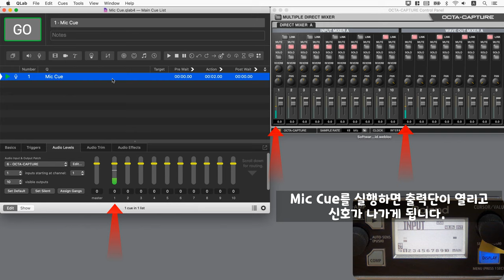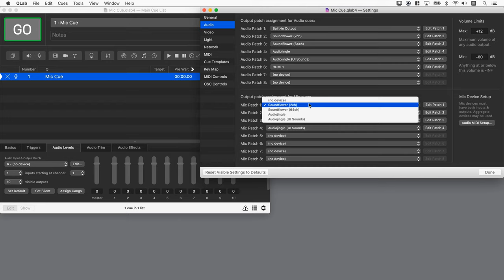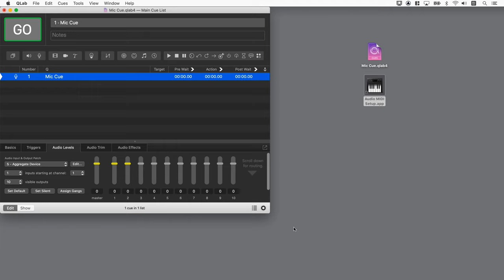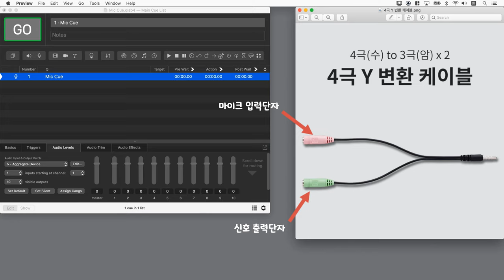QLab Tips | 맥의 내장 마이크로 Mic Cue 활용하기 | Using Mac’s built-in microphone in Mic Cue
QLab의 Mic Cue는 외부 신호를 입력받아 출력하는 기능을 가지고 있으며 믹서의 입력 채널과 같은 역할을 합니다. 보통 오디오 인터페이스에 마이크 또는 악기를 연결하며 채널이 많은 오디오 인터페이스를 사용하면 믹서처럼 쓸 수도 있습니다.

맥의 내장 오디오 디바이스(Built-In Audio)도 마이크 입력이 가능하지만 QLab의 Mic Cue 인풋 패치에서 직접 디바이스로 선택할 수 없습니다. 이를 맥에 있는 통합 디바이스(Aggregate Device)에 등록하면 Mic Cue에서도 불러올 수 있게됩니다. 이러한 통합 디바이스는 여러 개의 다른 디바이스의 입출력을 결합해 쓸  수 있도록 해주는 맥의 가상 인터페이스입니다.

강연이나 프레젠테이션과 같이 크게 음질에 구애받지 않는 곳에서 맥 본체만으로 간단하게 활용하시면 편리합니다.

QLab's Mic Cue has the function of receiving and sending output external signals and acts as an input channel for the mixer. Usually, if you connect a microphone or instrument to an audio interface and use an audio interface with many channels, you can also use it like a mixer.

Mac's built-in audio device can also be used as a microphone input, but it cannot be selected as a device directly from QLab's Mic Cue input patch. If you register built-in mic with an aggregate device on your Mac, you can also load it from Mic Cue. These integrated device is Mac's virtual interface that allow you to combine the inputs and outputs of multiple different devices.

It is convenient to use it simply with the only Mac in places that are not limited to sound quality, such as lectures and presentations.

QLab 4 Audio 예제 자료 및 기타 문의 사항은 네이버 카페를 이용해 주시기 바랍니다.

QLab 4 Audio 교보문고 링크는 아래와 같습니다.